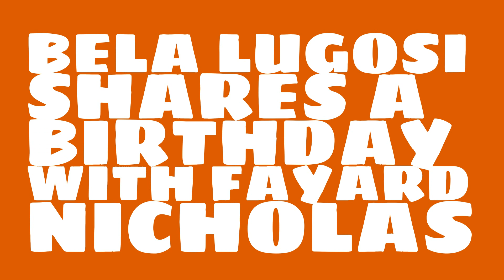What was Bela Lugosi's birthday?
When was Bela Lugosi born? Watch this video to learn Bela Lugosi's birthday and other trivia about Bela Lugosi